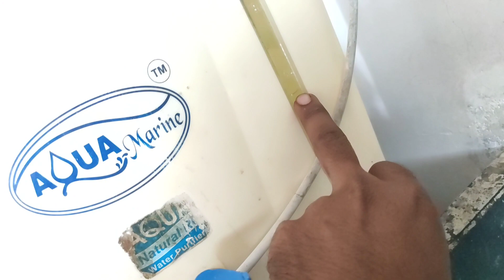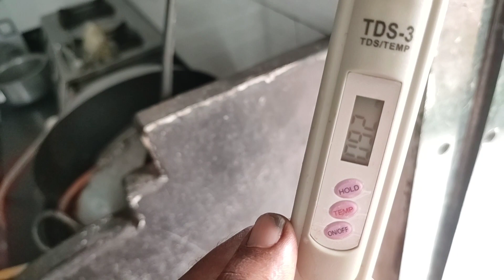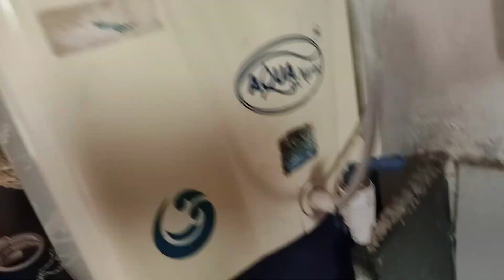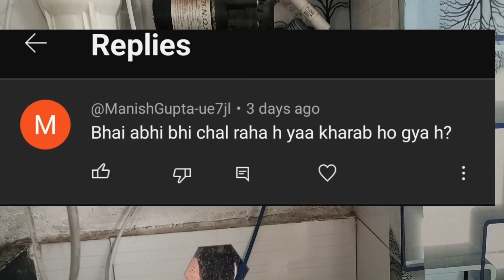Aquadart ro service kit। एक साल बाद एक्वाडर्ट फिल्टर किट कैसे चल रहा है।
Aquadart full kit

Hamane is video me bataya hai ki ek saal bad Ro Aquadart service kit kaise chal raha hai
Aquadart ro serce kit review

AT creative channel

हमेशा मेरे साथ बने रहने के लिए निचे लिंक पर click करें और follow करें.

खरीद ने के लिए नीचे लिंक पर क्लिक करें